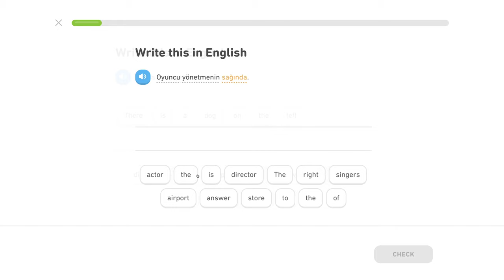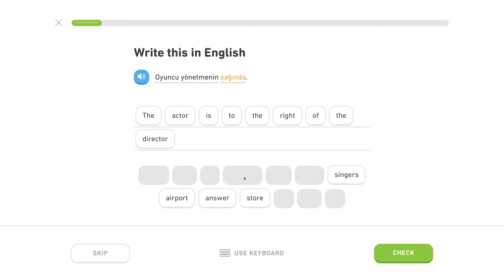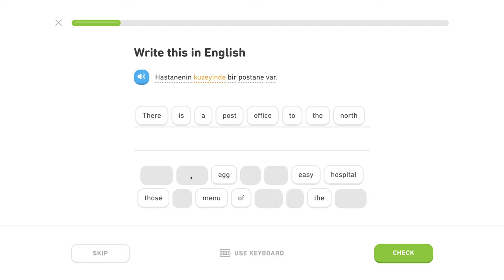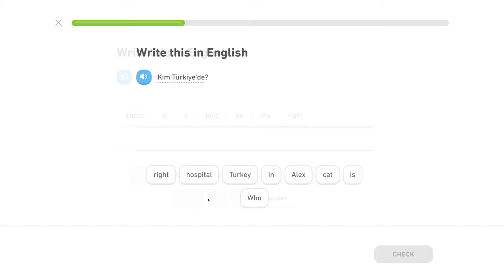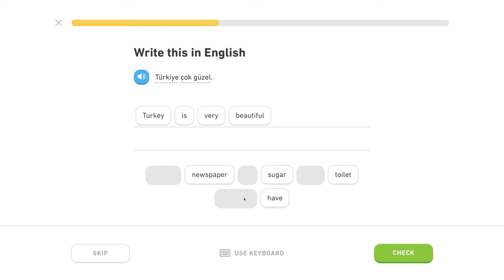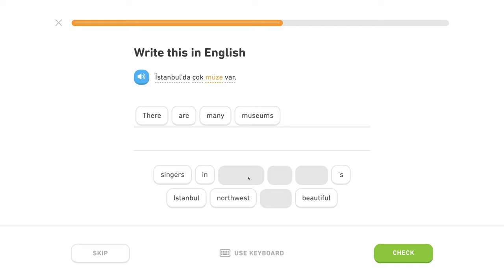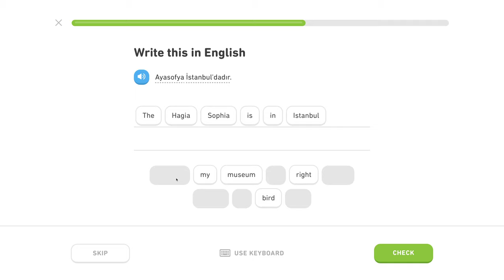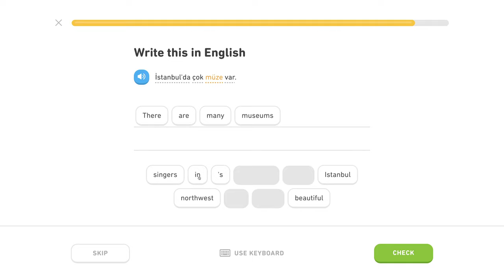🇹🇷 Lokál - Level 0/5, lekcia 3/6 - Turecky s Yetim